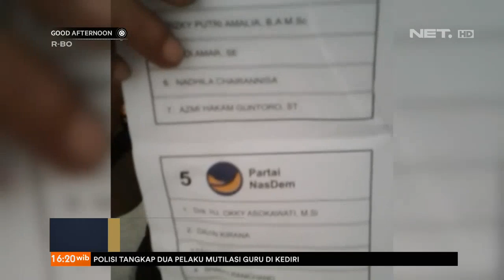Good Election: KBRI, KPU, Bawaslu, dan Polri Gelar Rapat Tertutup